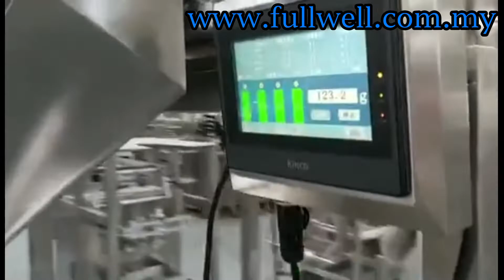Bucket Type Conveyor + 4 Head Automatic Weighing + Packing Machine ( Snack Food )